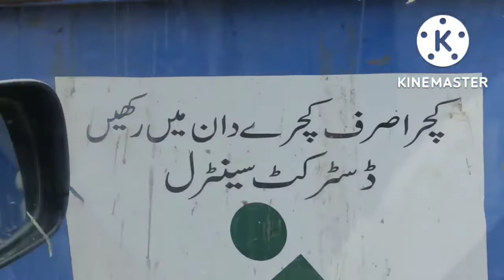Clean city | Toti sark gandi galiyan | Zimadar kon | Hakem zubaiAbbasi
Toti sarke gandi galya kon zimadar ha
Awam ya hukomat ?